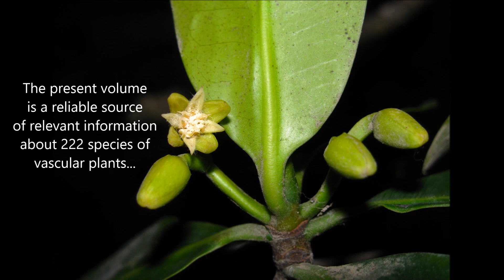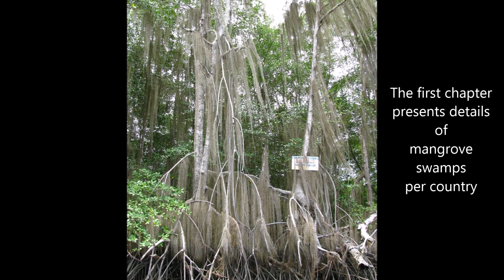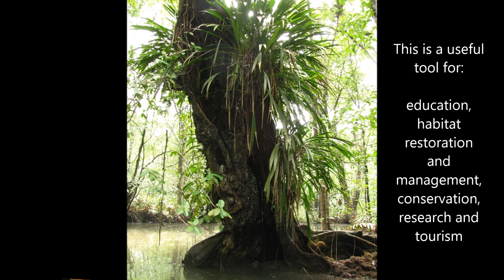Plants of South American Pacific mangrove swamps (Colombia, Ecuador, Peru).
Soundtrack: Annen Polka, by Johann Strauss